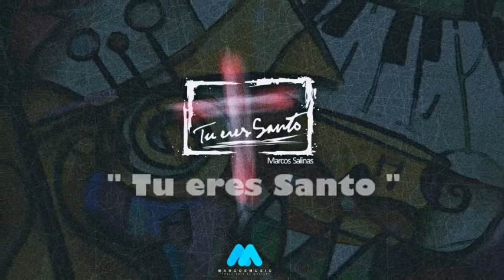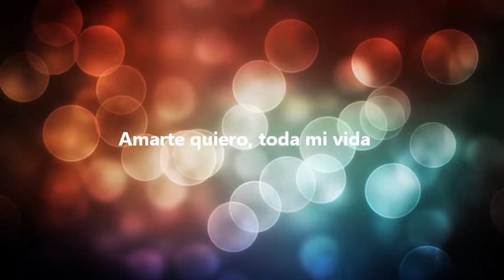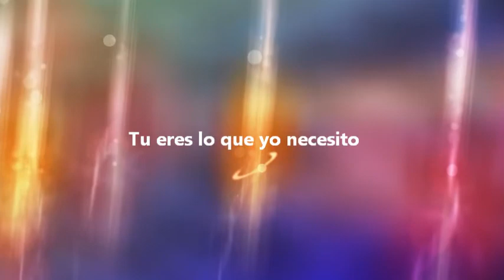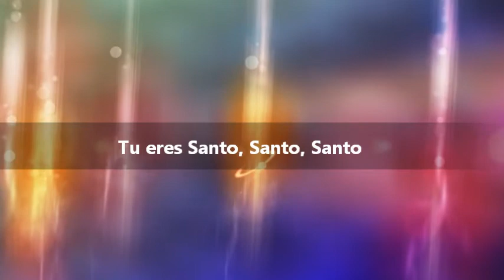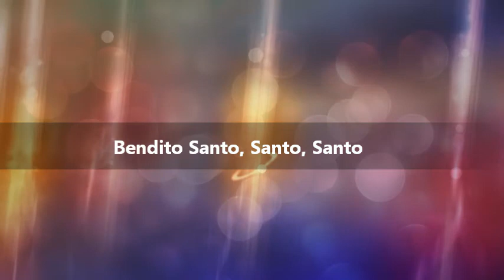Santo Santo Santo - Marcos Salinas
marcosmusic (ideas para tu música)